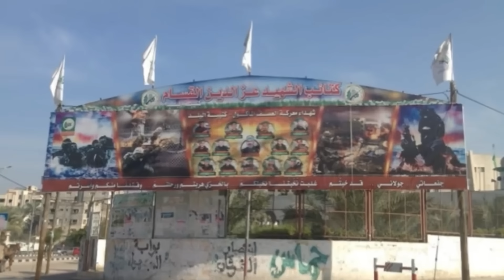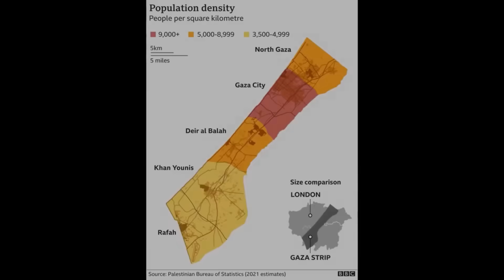Dușmanii de Moarte ai Israelului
0:00 - 7:08 - Primul Dusman - H---S
7:10 - Al doilea dusman